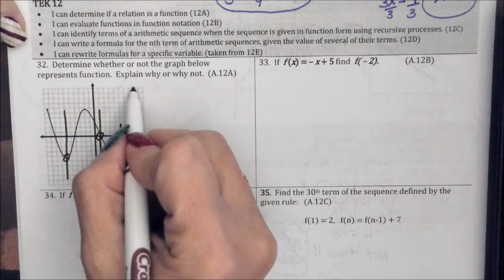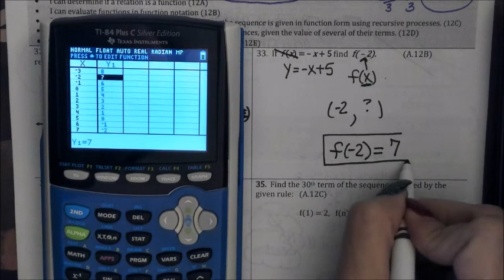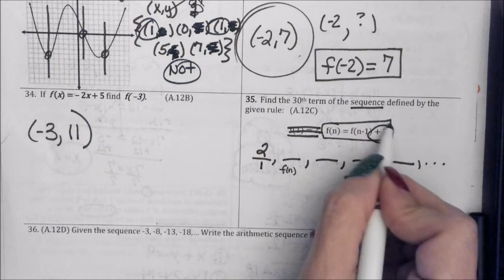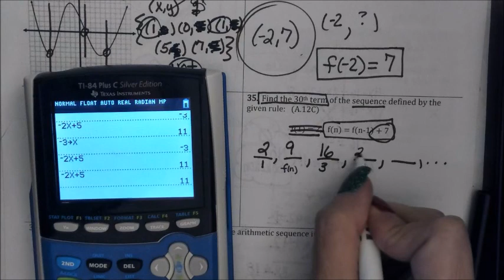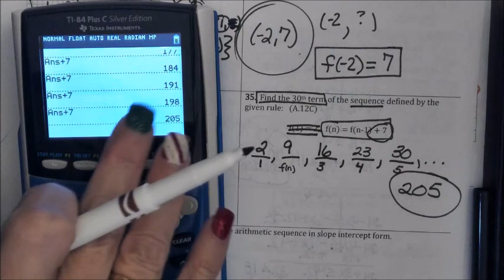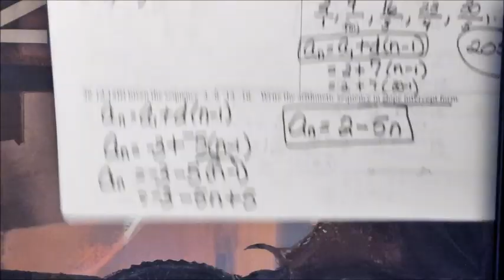Tek 12 Fall Final Review